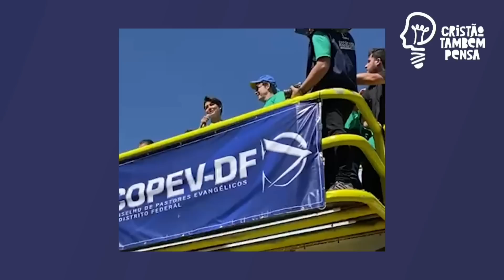Michelle Bolsonaro profetiza na Marcha pra Jesus I Deive Leonardo tem canal do YouTube excluído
A Primeira-dama Michelle Bolsonaro participa da Marcha pra Jesus no Distrito Federal. Ela profetiza dizendo que as portas do inferno não prevalecerão sobre as Famílias e o Brasil.
Deive Leonardo, conhecido por suas pregações na internet, tem o canal do YouTube, com mais de 7 milhões de inscritos, hackeado e excluído do YouTube.
O Cantor Armando Filho pede perdão a família da cantora Amanda Wanessa por ter exposto o estado de saúde da Cantora em uma entrevista e diz que se equivocou ao dizer que ela estava em estado vegetativo e que só um milagre para restaurá-la.
♨️Método de trabalho que tem ajudado milhares de pessoas a fazer de 2 a 5 mil reais em casa apenas usando o celular e internet.
Clique agora no link e ganhe um mini curso GRATUITO sobre o método:
🌕Já nos companha em nossos instagram?